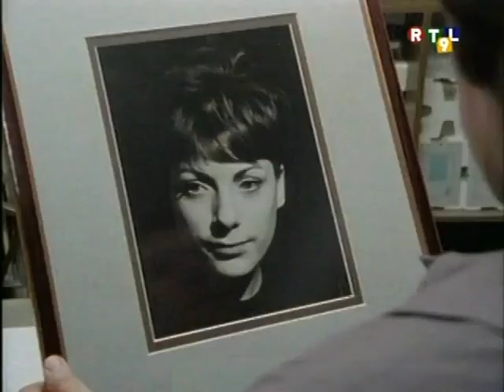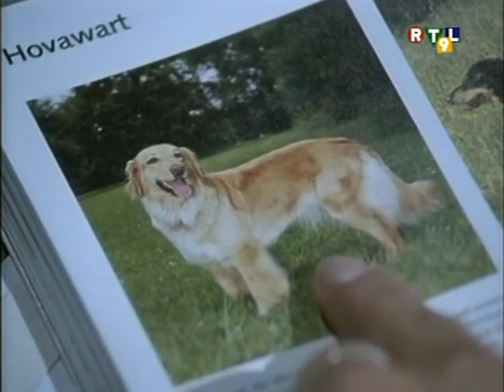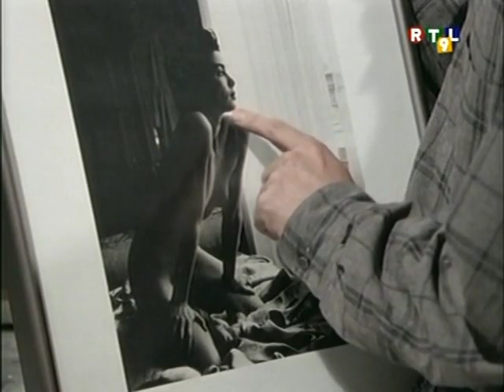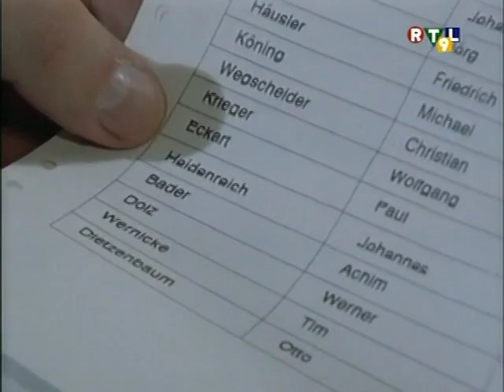Inspecteur Derrick 221 La valse lente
La jeune employée d’une laverie est assassinée dans le parc. Son patron, monsieur Kubeck est un homme broyée par une femme étouffante : un parfait coupable donc…